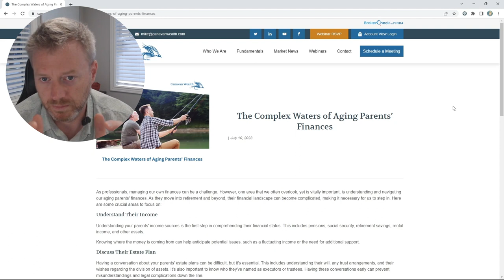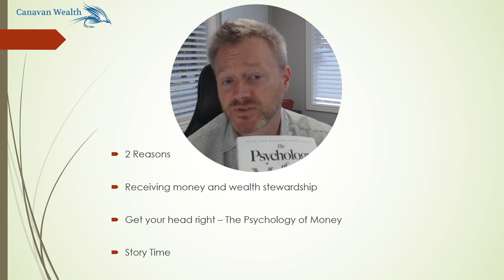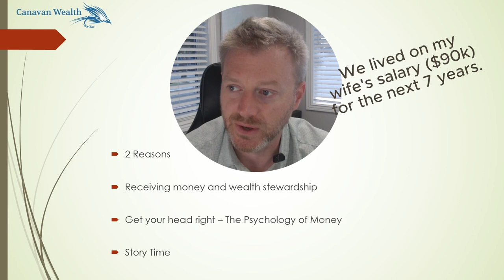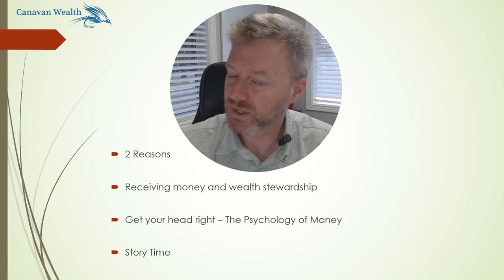Talking Family Money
Michael Canavan from Canavan Wealth discusses the most important thing about discussing family wealth, which is taking a good hard look at yourself and ensuring you will be a good steward of wealth.